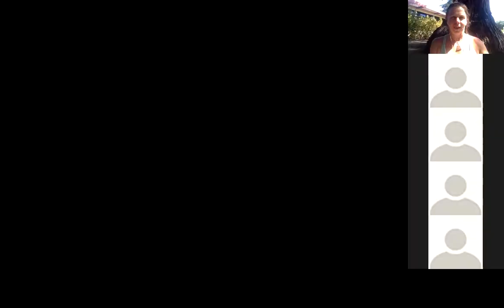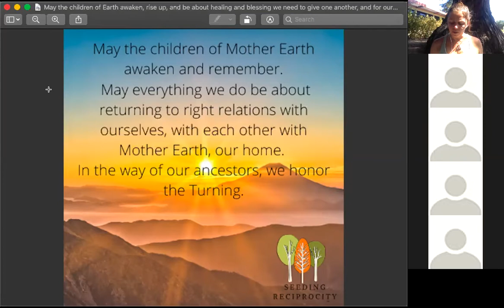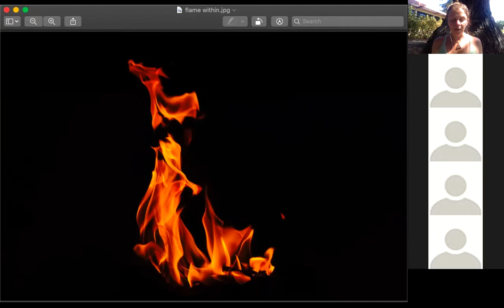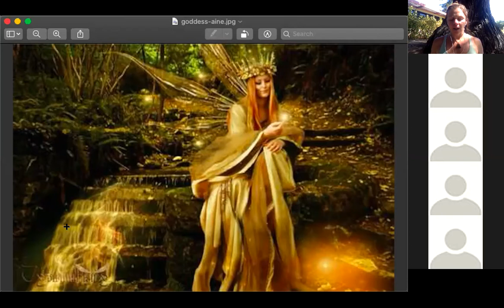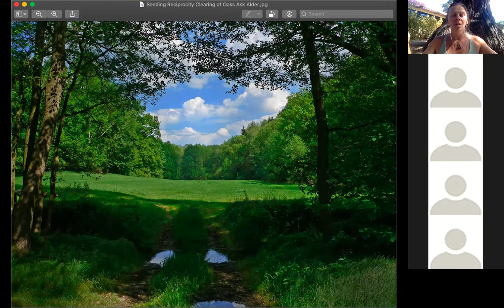Solstice Gathering Casting Sacred Space and Heart Fire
Part three of a day long Summer Solstice retreat to Launch Seeding Reciprocity find the full retreat